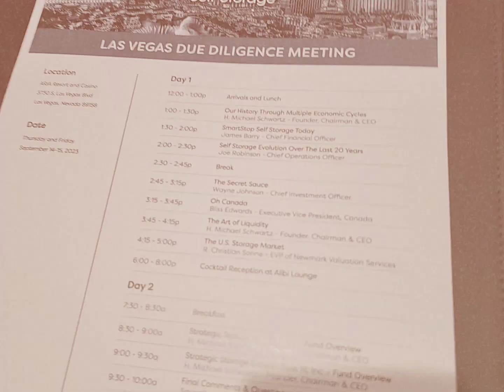Aria Convention Ballroom Branding | SHEETS A Branding Management Company!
Aria Convention Ballroom Branding | SHEETS A Branding Management Company!  Custom Built Convention Stages for Ballrooms with LEDS.   Custom Wrapped or Fabric Dispalys with Vegas LED Rentals.